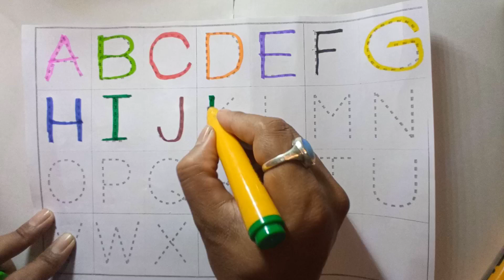alphabet writing for beginners, a for apple, B for ball, a se anar, a to z